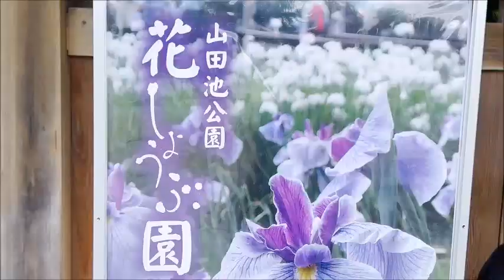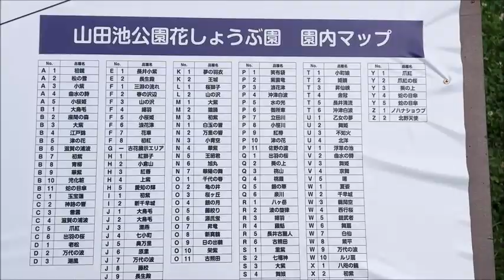大阪・枚方⛲山田池公園【🌼花しょうぶ園】 Yamadaike Park【🌼 iris garden】Hirakata Osaka Japan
2022.6~大阪・枚方⛲山田池公園【🌼花しょうぶ園】 Yamadaike Park【🌼 iris garden】Hirakata Osaka Japan